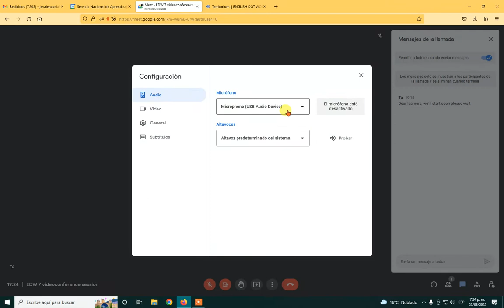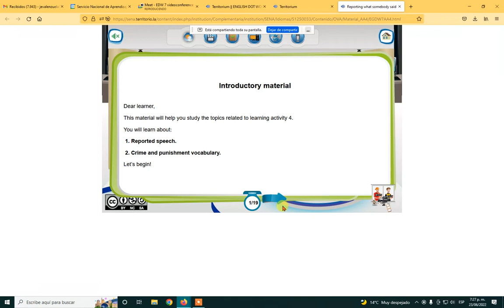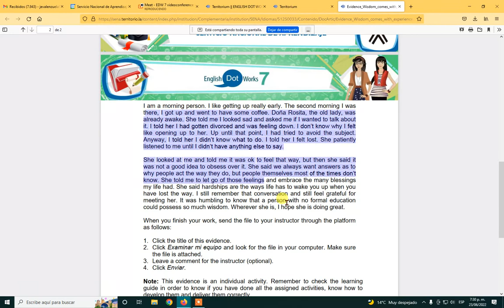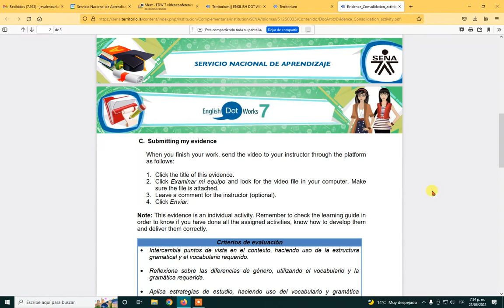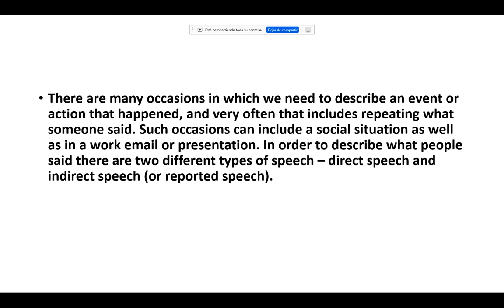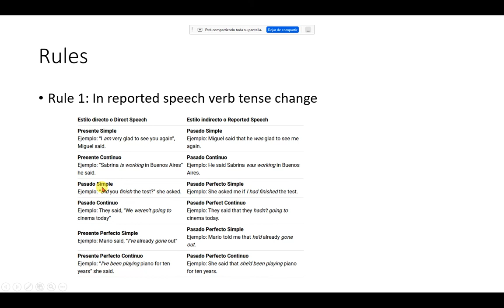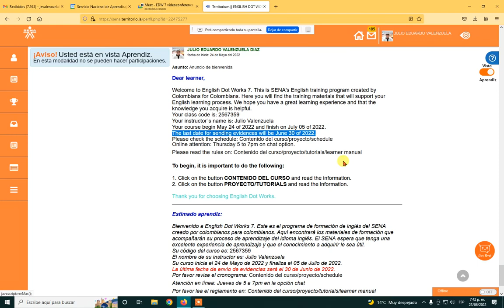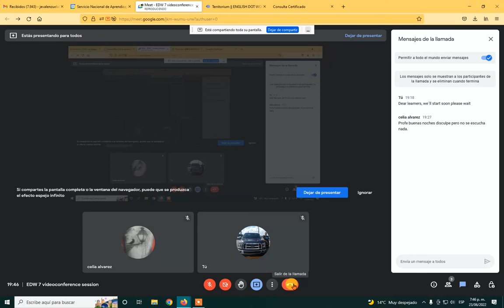edw7 VIDEOCONFERENCE 4 (june 2022)